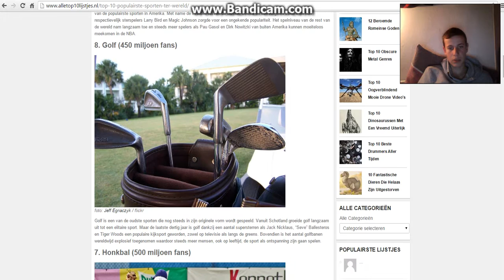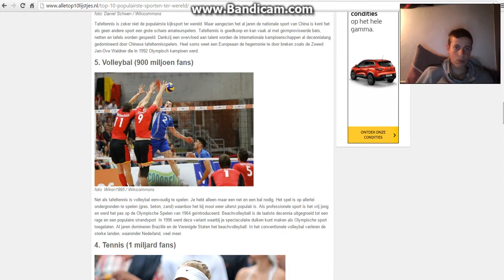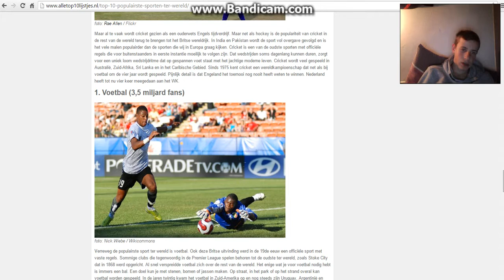top 10 populairste sporten ter wereld